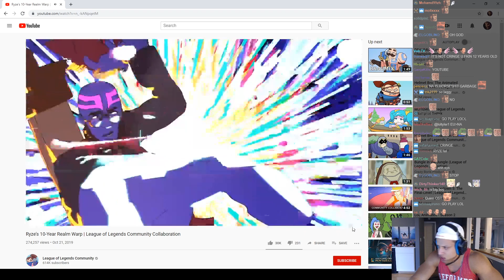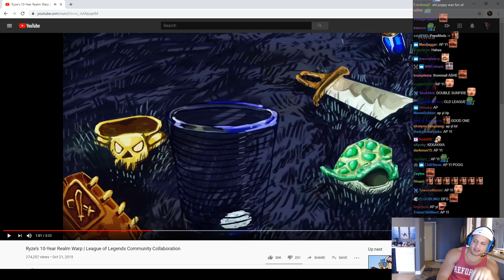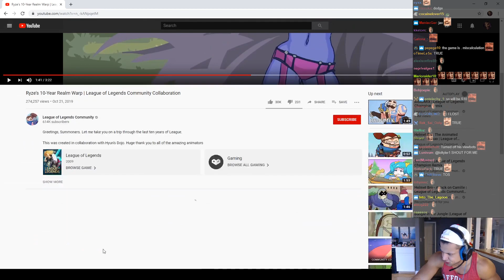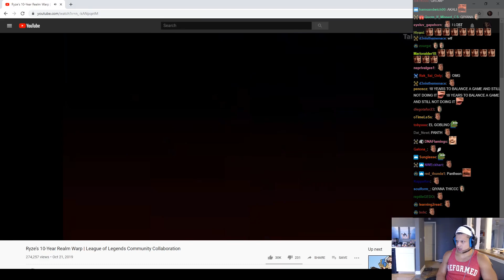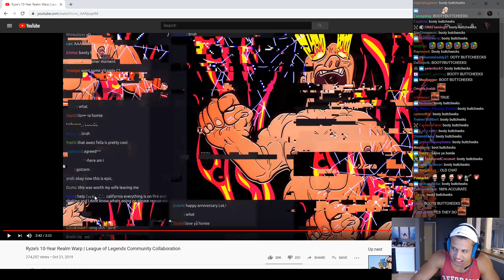TYLER1 REACTS TO RYZE'S 10-YEAR REALM WARP